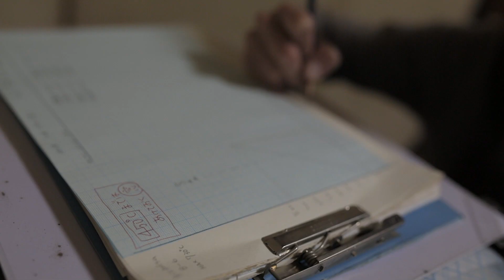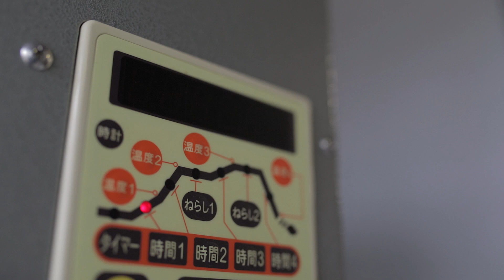Ultimate Elaboration: Ceramic Sculpture by INAZAKI Eriko